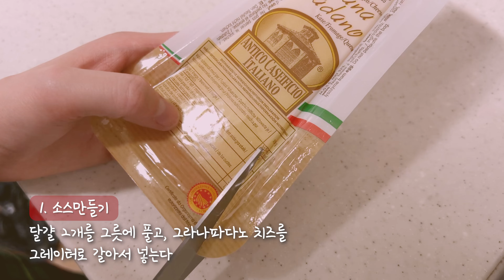[아나본부] 정통 까르보나라 그라나파다노 샐러드 파스타 만들기(with 논 알코올 칵테일) | 연말 홈파티 요리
[아나본부 = 아나운서 본캐X부캐]

안녕하세요 여러분! 겨울의 찬 바람이 코끝을 찡하게 만들고 있습니다⛄
어느덧 2022년이 2일 남은 현재, 여러분은 어떻게 연말을 보내고 계시나요?

저는 친구들과 집에서 따듯하고 편하게 홈파티하면서
2022년의 마지막을 보내고 있습니다🎞

그래서 오늘은 연말 홈파티 음식에 제격인!
그라나파다노 샐러드 파스타와 논 알코올 칵테일 레시피를 준비해보았습니다!🍽

스튜디오가 아닌 찐 🏠에서 촬영해서 더욱 특별한데요,
그럼 저와 함께 보기에도 예쁘고 맛도 좋은 연말 홈파티 음식 만들러 가볼까요?